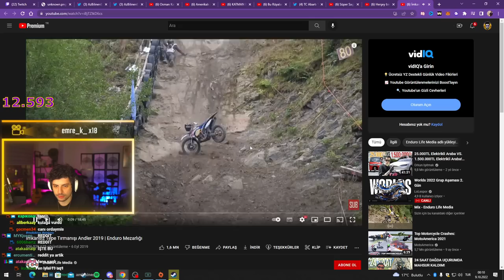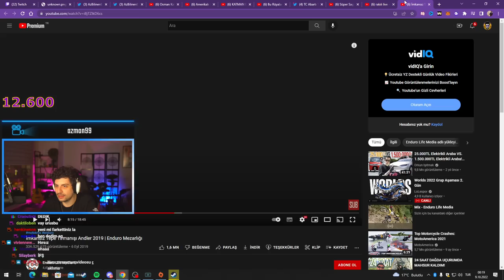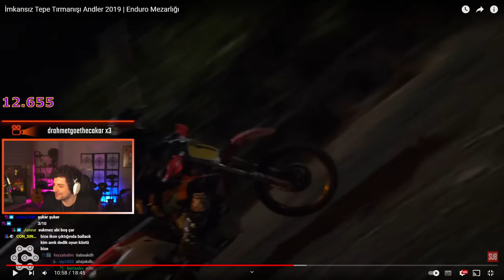HYPE | İmkansız Tepe Tırmanışı Andler 2019 | Enduro Mezarlığı VİDEOSUNU İZLİYOR!